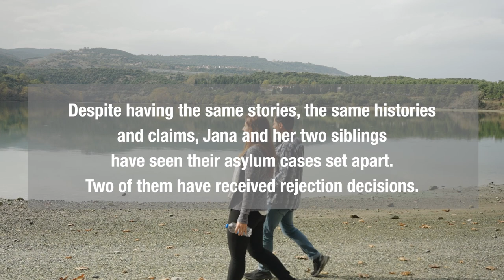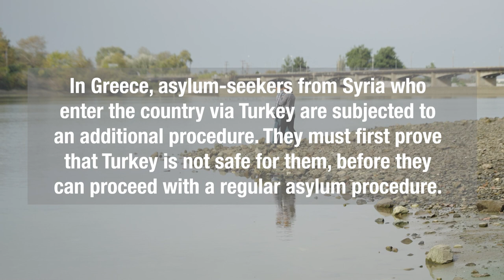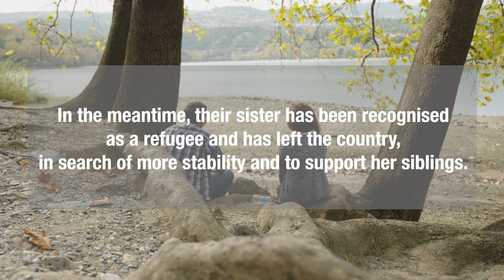Jana - One family, double standards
Jana and her two siblings had to cross Turkey to reach safety in Greece. They underwent the admissibility procedure. Introduced in 2021, this procedure aims at assessing whether Turkey is a safe country for asylum seekers from Syrians, Afghans, Somalis, Pakistanis and Bengalis who transited there before entering Greece.
Despite having the same history, journey and asylum claim, Jana and her two siblings received different decisions and ended up separated. Jana and her brother, considered “inadmissible”, are stuck in limbo.
“Jana, one family, double standards” is part of the series “Lost in a legal maze: 10+1 stories of asylum seekers in Europe” produced by Heinrich Böll Stiftung - Thessaloniki Office in collaboration with Equal Legal Aid and directed by Sideris Nanoudis of HomoLudens Productions.

With English and Greek subtitles.

Η Jana και τα δύο αδέλφια της έπρεπε να διασχίσουν την Τουρκία για να βρουν ασφάλεια στην Ελλάδα, όπου πέρασαν από τη λεγόμενη διαδικασία του παραδεκτού. Η διαδικασία αυτή εισήχθη το 2021 και έχει σκοπό να αξιολογήσει κατά πόσον η Τουρκία είναι ασφαλής χώρα για αιτούντες άσυλο από τη Συρία, το Αφγανιστάν, τη Σομαλία, το Πακιστάν και το Μπαγκλαντές, οι οποίοι τη διέσχισαν πριν εισέλθουν στην Ελλάδα.
Παρά το γεγονός ότι είχαν το ίδιο ιστορικό, την ίδια διαδρομή και την ίδια αίτηση ασύλου, η Jana και τα δύο αδέλφια της έλαβαν διαφορετικές αποφάσεις και κατέληξαν να χωριστούν. Η Jana και ο αδελφός της, που θεωρήθηκαν "απαράδεκτοι", έχουν εγκλωβιστεί σε μια μετέωρη κατάσταση.
Το βίντεο "Jana - Μια οικογένεια, διπλά κριτήρια" αποτελεί μέρος της σειράς "Lost in a legal maze: 10+1 ιστορίες ασύλου στην Ευρώπη", παραγωγής του Ιδρύματος Χάινριχ Μπελ - Γραφείο Θεσσαλονίκης, σε συνεργασία με την Equal Legal Aid και σε σκηνοθεσία του Σιδέρη Νανούδη (HomoLudens Productions).